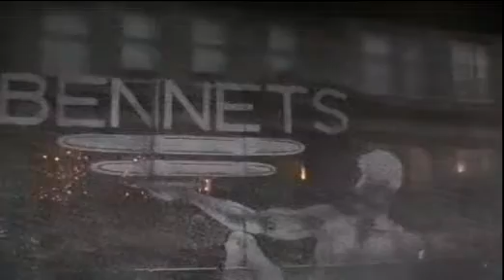Boddington searches for Red Lightning part 2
Charles Boddington and mc Tommy Search for missing wrestler Red Lightning